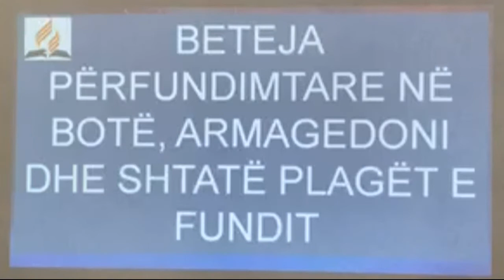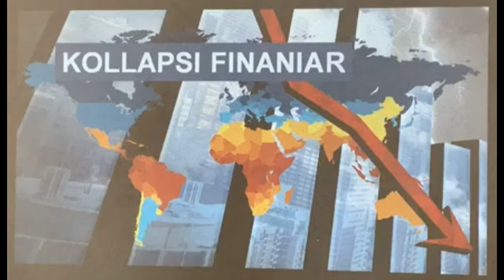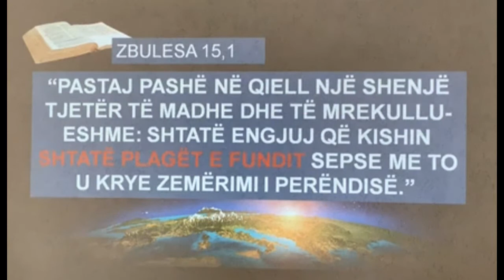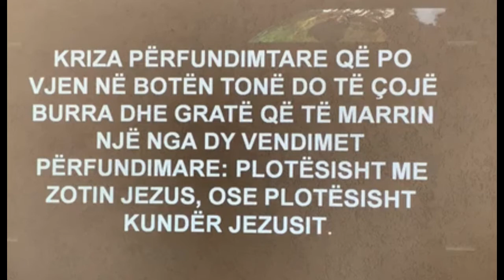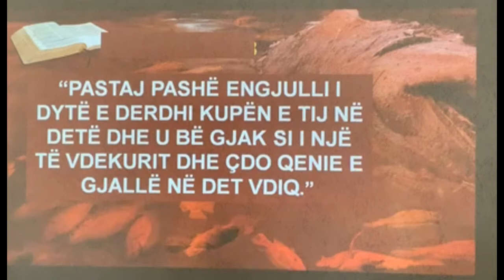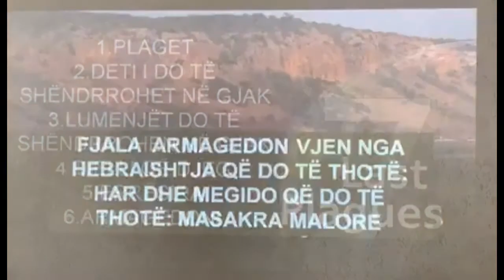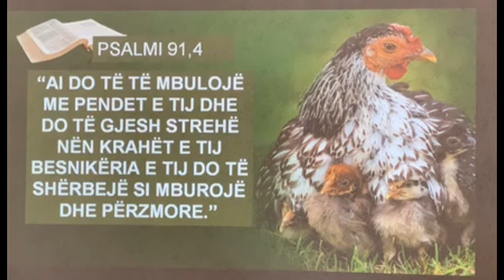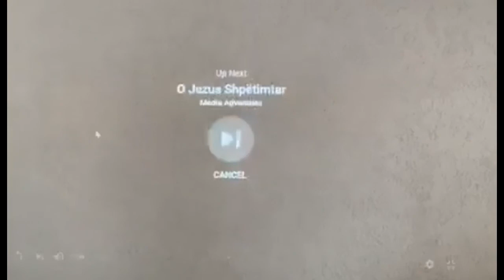SHPRESA PËR NESËR TEMA 16: BETEJA PËRFUNDIMTARE NË BOTË, ARMAGEDONI DHE SHTATË PLAGËT E FUNDIT.